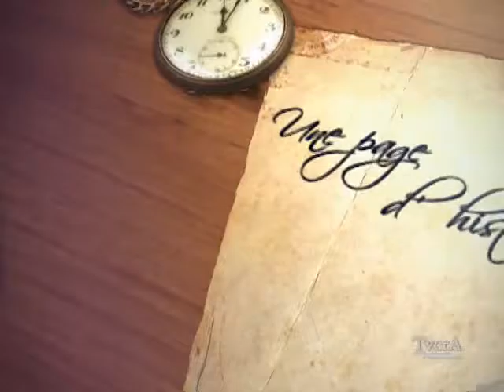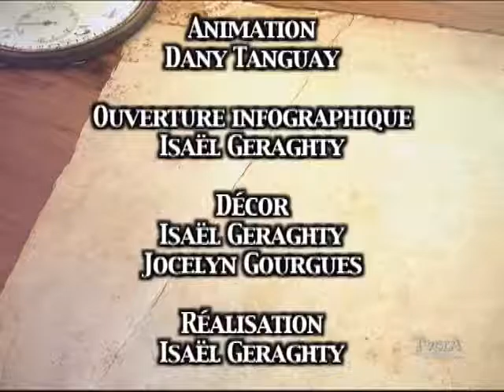Une page d'histoire 001/ 13 septembre 2010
Dany Tanguay, président de la société de généalogie et d'histoire de la région de Thetford, s'entretien avec Nelson Fecteau de Cléophas Adams Robenhymer.